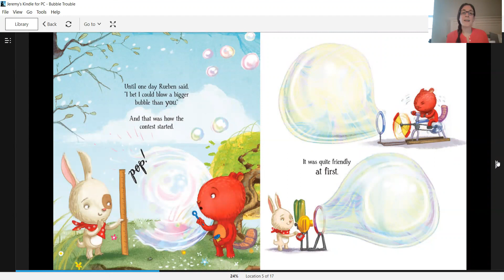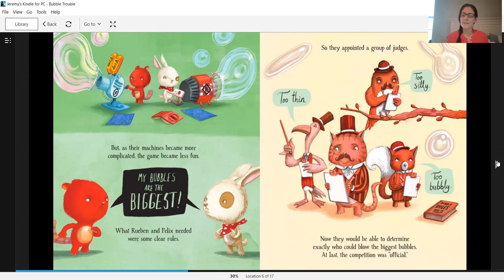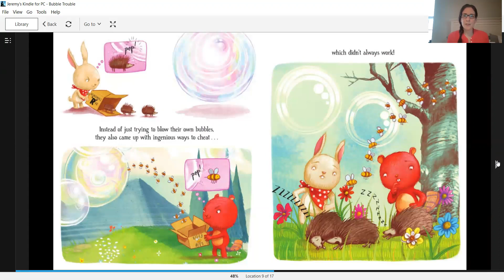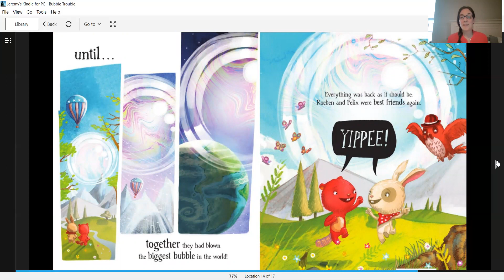Bubble Trouble Read Aloud with Mrs. C